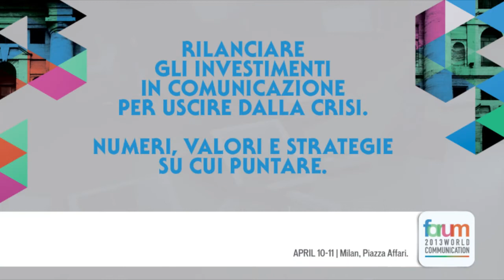All_in digital_rilanciare investimenti in comunicazione